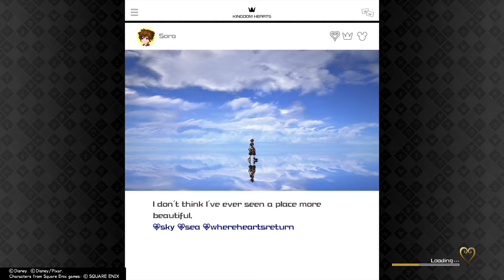Kingdom Hearts III - Part 35 - San Fransokyo (PS4)